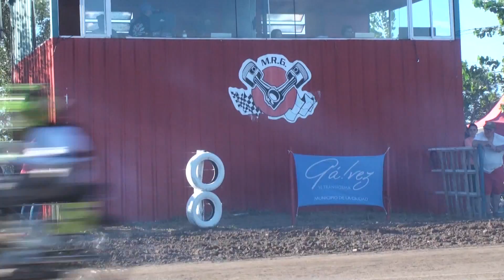Resumen CAM 1° Fecha Gálvez 2019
Primera fecha del Certamen Argentino de Motociclismo que se corrió el 16 y 17 de marzo de 2019 en el Circuito Adrián Bocha Gavatorta de Motores Regionales Galvenses.

Victorias de Nelqui Rufino en 110 Mayores, Julián Rosatti en 110 Menores, Facundo Medina en 50 Minimotos, Francisco Vélez en 50 Escuela, Agustín Benítez en 125 Internacional, Matías Lorenzato en 125 Graduados y Matías Frey en 450 Internacional.-